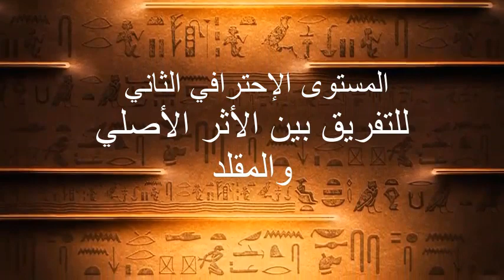التفريق بين الأصلي والمقلد في الآثار اليونانية والرومانية (أهم المواد المستخدمة)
الحلقة الخامسة من المستوى  الإحترافي الثاني لتفريق بين الآثر الأصلي والمقلد
الآثار اليونانية والرومانية نبذة عن مصر تحت حكم اليونان والرومان- أهم المواد المستخدمة في صناعة الآثار اليونانية والرومانية